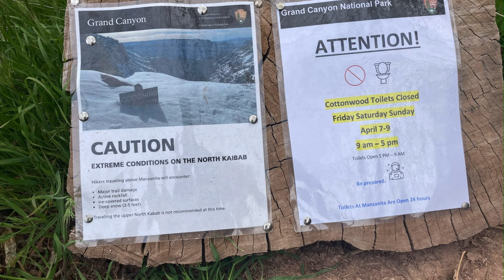Grand Canyon Double Crossing: Rim to Rim to Rim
Two adventure-seeking ultra runners attempt the Grand Canyon double-crossing (Rim to Rim to Rim) in 1 day. Follow along as we start down South Kaibab Trail at 4:43 AM, cross the Colorado River at Bright Angel Trail, enjoy lemonade at Phantom Ranch, and ascend the North Kaibab Trail. We managed across rock slides, flood-damaged trails, and several trail blowouts before facing the decision to turn around or continue to the trailhead.

First-person GoPro Video and commentary.
Music from Soundstripe:
Tome Of Fate
Cody Martin
ZFPDSKBAT1IUGMPL